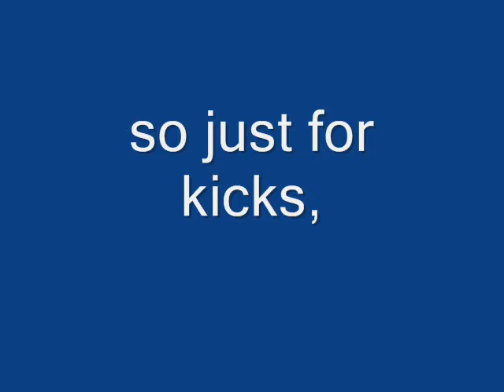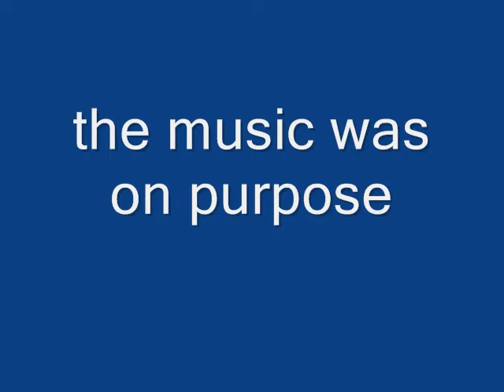Peru movie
I was having a little too much fun with Windows Movie Maker... but the opportunity was too good to pass up. You'll see what I mean.